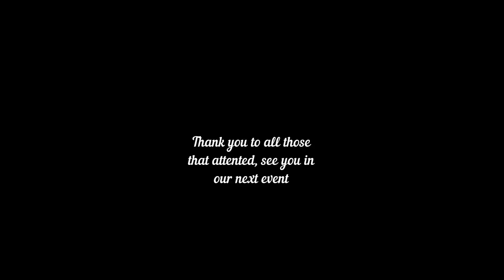Many Cavaliers 2021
Many Cavaliers is back. After one and half year (our last Many Cavaliers was in March 2019) the popular meet up was back , on Sunday 21 November from 11:00 AM till 01:00 PM. As usual for Many Cavaliers, the formula is a friendly meeting at the leash free enclosed Dog Park (Small Dogs) in Ta Qali, Malta.